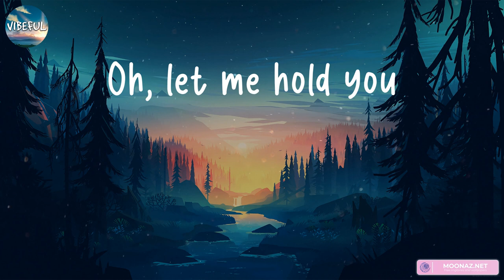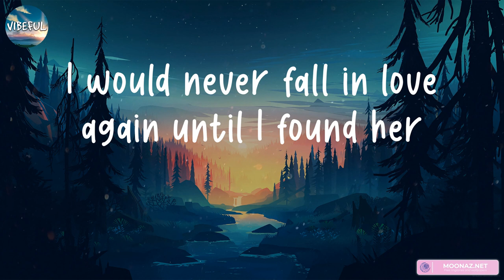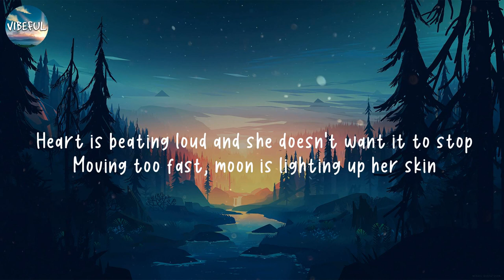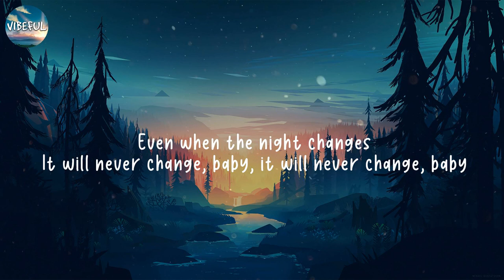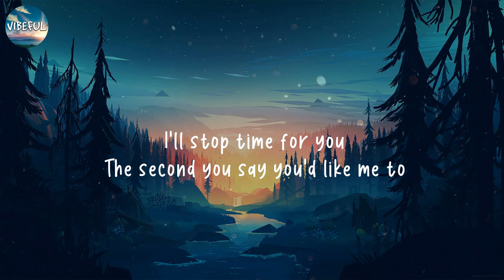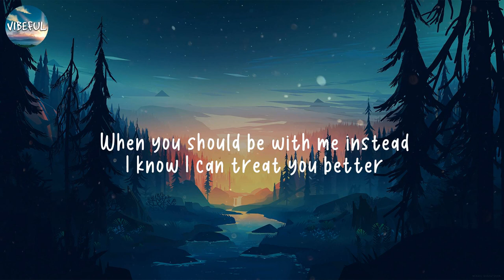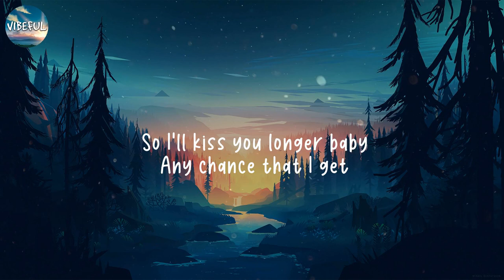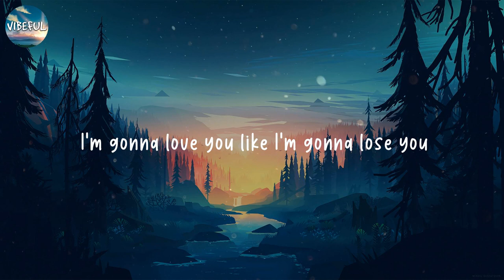Stephen Sanchez - Until I Found You (lyrics) | One Direction Shawn Mendes Meghan Trainor… (mix)